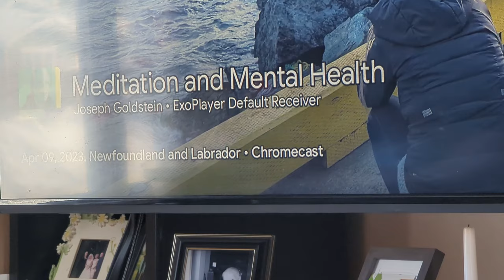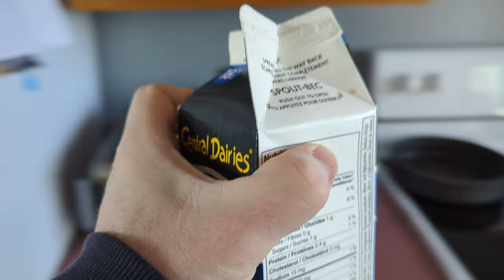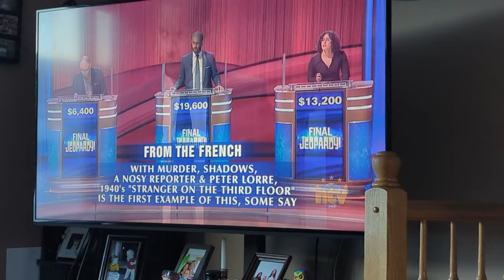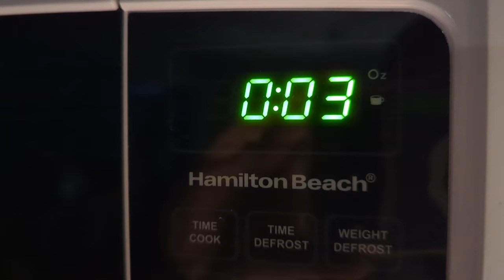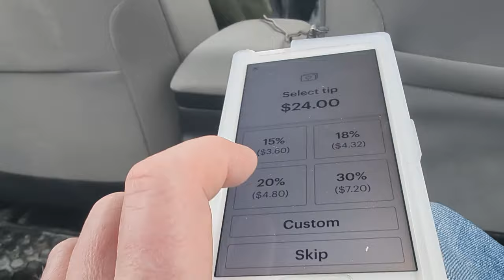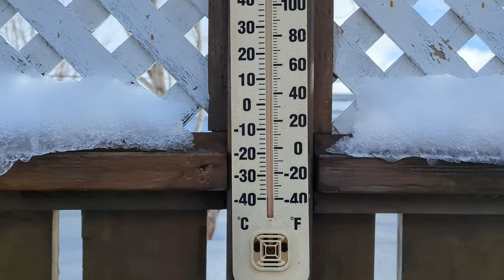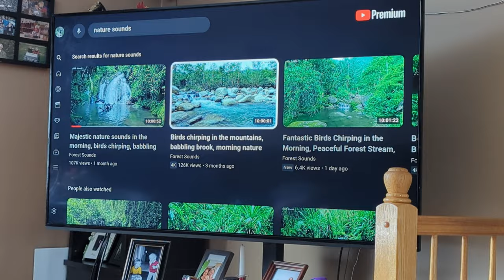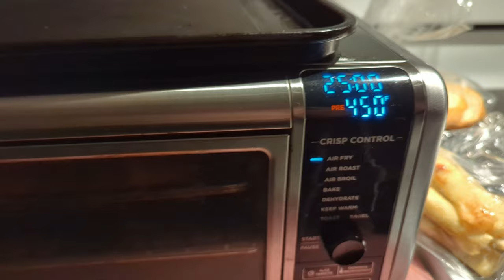Ketamine Diaries: Week Seven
Here are a few clips of week seven of my Ketamine treatments. Every day is emotional and I am all over the map with anger, depression, anxiety, agitation, hopelessness, etc. So far these treatments haven't been much of a benefit to me, but I will continue with treatment. Apparently, it can take longer in some than others to feel positive impacts.

Here's to next week!

Thank you for your support. Hopefully I'll be able to upload more scenery sooner than later.